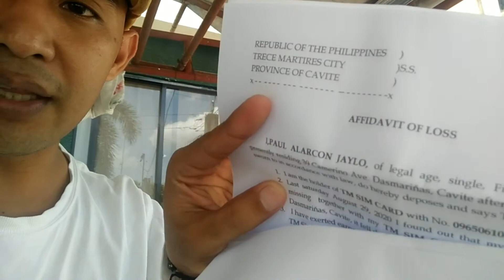Kalapati Pairing Time | Salamat sa Participants ng Ating Live Raffle| Nawala Bagong Cell Phone ko!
Hello! This is my channel about taking good care of a pigeon. Herein I will film videos that will teach you about breeding pigeons, training, and racing. Also I will share my skills and designs for making pigeon lofts like: Breeding loft, stock loft, flyer loft, dark room loft etc. I will also share natural home remedies on how you will cure and maintain the health of the pigeon. In my vlog i will tour you to some pigeon events and popular local place here in Philippines. I will upload videos of well know fanciers. I will video their learning and motivations and things that they can share for everyone to know how to really take good care of their pigeons. If you find this video helpful, fun and educational.

watch sports